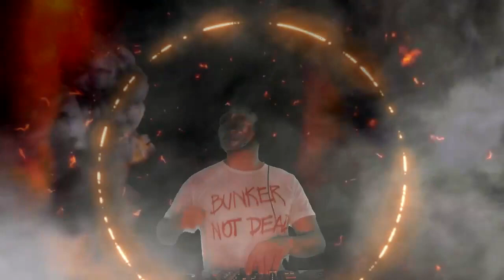BUNKER NOT DEAD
La muestra Búnker se despide invocando al legendario boliche gay de los años 90.
Este viernes 4 de diciembre, Diego Lirussi (Dj residente de Búnker) compartirá un
remix de canciones que estallaron la pista y quedaron resonando como ecos del
túnel.